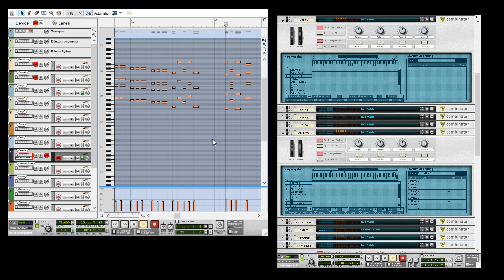Tchaikovsky Nutcracker Sugar Fairy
Although the original production was not a success, the 20-minute suite that Tchaikovsky extracted from the ballet was. However, the complete Nutcracker has enjoyed enormous popularity since the late 1960s, and is now performed by countless ballet companies, primarily during the Christmas season, especially in North America.[2] Major American ballet companies generate around 40 percent of their annual ticket revenues from performances of The Nutcracker.